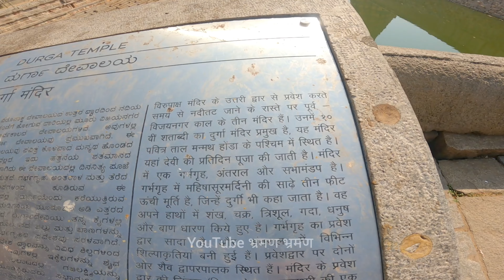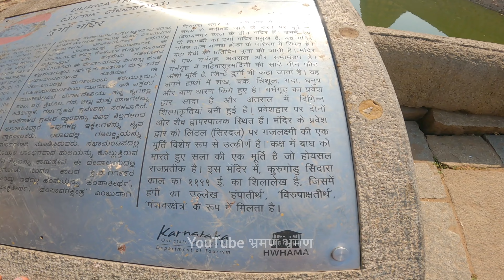Hampi vijayanagara empire | तुंगभद्र नदी के किनारे भारत का सबसे अमीर शहर लूटा गया और नष्ट किया गया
doston main aaj aapko hampi ghumane wala hun jo karnatak mein hai ... yahan ka itihaas bahut Purana hai ise vijaynagar samrajya bhi kahate Hain. hampi main virupaksha temple
bhi hai Mahishasura mardini mata ka mandir 900 sal Purana Mandir bhi aapko dekhne ko milega... hampi tungbhadra Nadi ke tat per sthit hai. Lakshmi hati ke video bhi jarur dekhna ... hampi temples
tourist place.

                दोस्तों आपको हमारी वीडियो अच्छी लगती है तो हमारे यूट्यूब चैनल को सब्सक्राइब जरूर करें और बैल आइकन का बटन प्रेस करना ना भूले आने वाली वीडियो का नोटिफिकेशन आप तक पहुंच जाएगा।

 नया साल 1जनवरी 2022 की वीडियो

   हरिद्वार गंगा नदी में निकला सांप

          हरी का द्वार हरिद्वार

    मां गंगा का अदभुद नाजरा हर की पौड़ी

   गंगा में स्नान करने से पाप । क्या करने से पाप लगता है।

 आज सुबह का अनोखा दृश्य हर की पैड़ी

 स्वामी नारायण मंदिर हरिद्वार भूपतवाला

 हरिद्वार का सबसे बड़ा त्रिशुल हरिद्वार की शान

उत्तराखंड की सबसे ख़तरनाक घाटी तोता घाटी

 नारियल में फंदा ये कैसा धंधा हरिद्वार